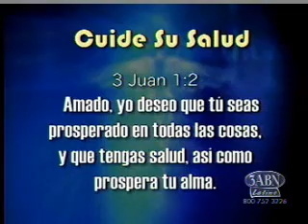3ABN LATINO-PLANTAS MEDICINALES - REMEDIOS CASEROS